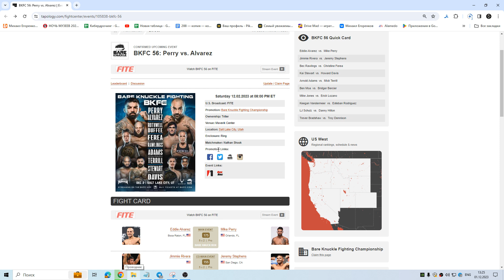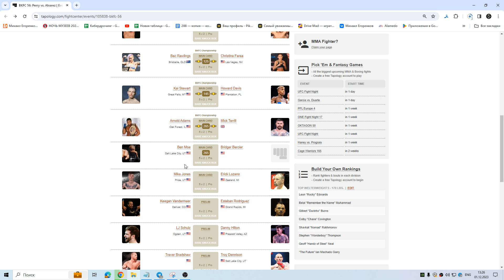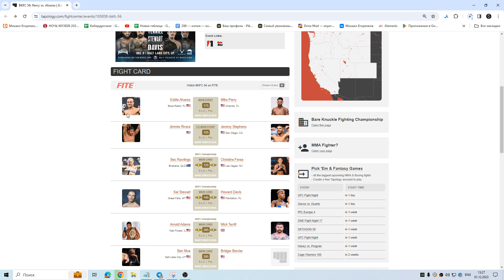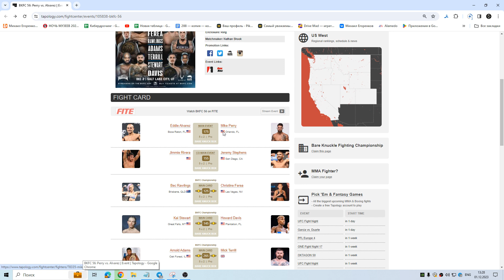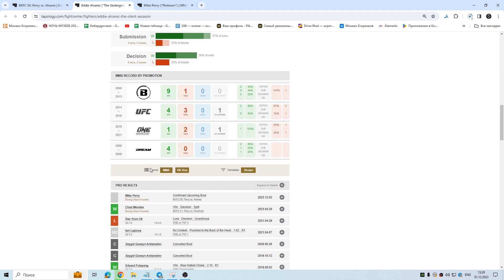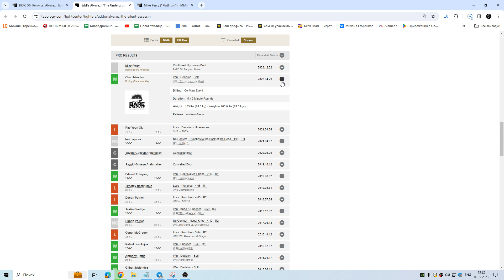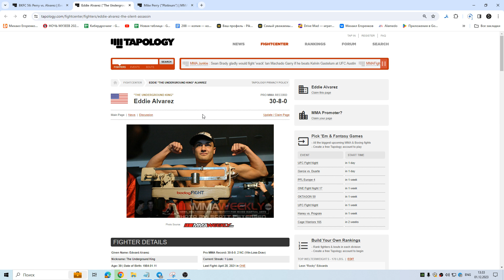ММА-подкаст №679 - Прогноз на BKFC 56: Perry vs. Alvarez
Если у вас есть желание и возможность поддержать работу Сплита, то буду благодарен.